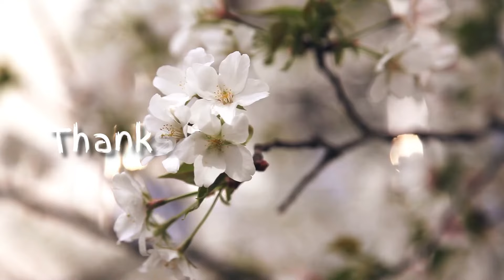*EMPTY HOUSE TOUR* 🏠😍♥️/ Moving Out With Family 🧿! || Chhavi Tripathi Official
Hey Guys♥️,
Hi my name is Chhavi Tripathi and i am a content creator from Lucknow and I would be really happy if you please take a moment and subscribe to my channel.

Mini Vlog
Vlog
House Tour
Aesthetic Vlog
Manifestation
Law of Attraction
Journal Writing
Vlog video
YouTuber
Travel vlog
Blogger
Vlogger
Vlogging camera
YouTube vlog
Free vlog